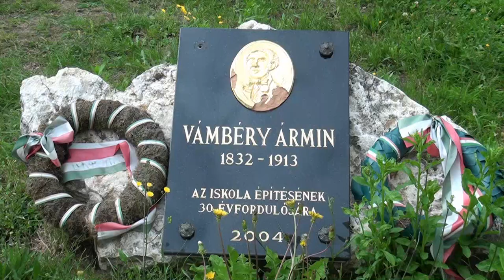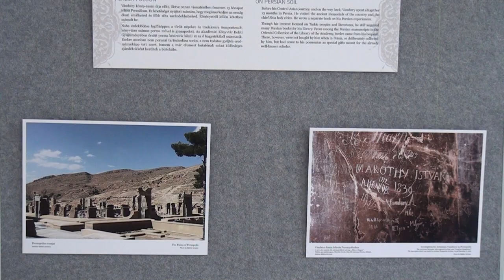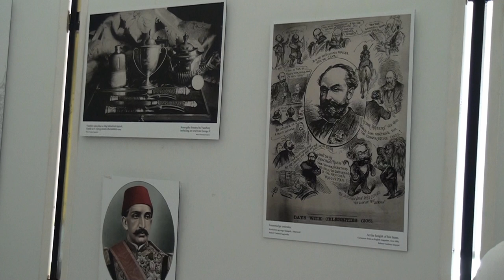Ki is volt Vámbéry? Csetény, 2024.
A Vámbéry Ármin Általános Iskola fennállásának 50. és névadásának 20. évfordulója alkalmából rendezett programsorozat 1.része.
Ki is volt Vámbéry? c. Vámbéry Árminról készült kiállítás megnyitója.